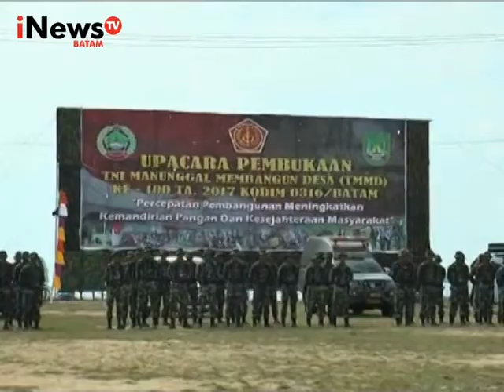GUBERNUR KEPRI BUKA TMMD DI SEMBULANG